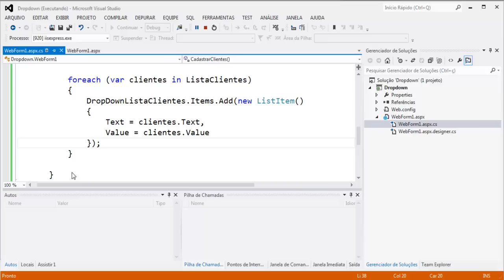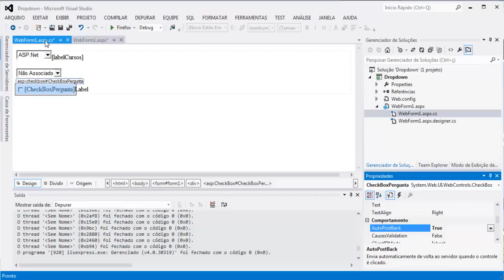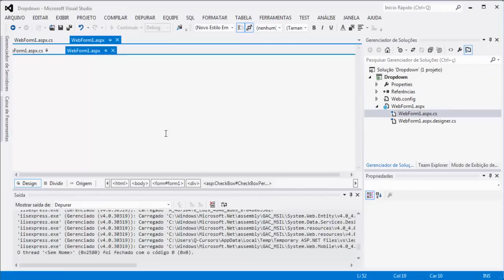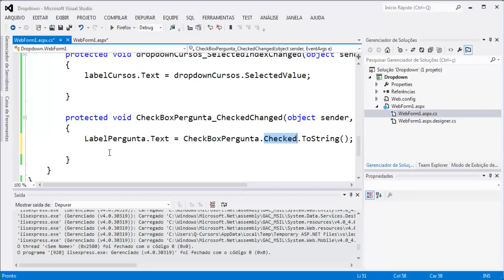Curso de ASP.NET - Aula 20 - Inserindo CheckBox